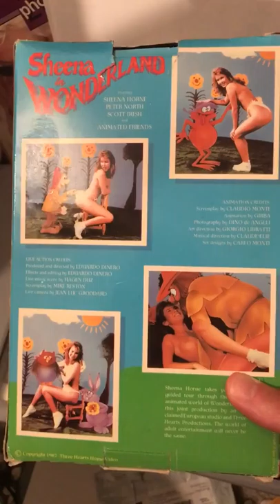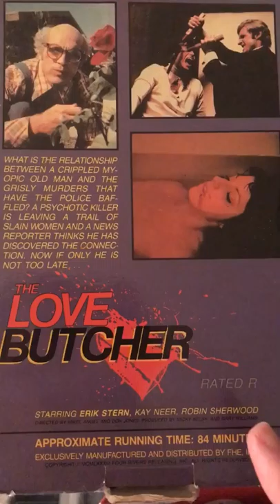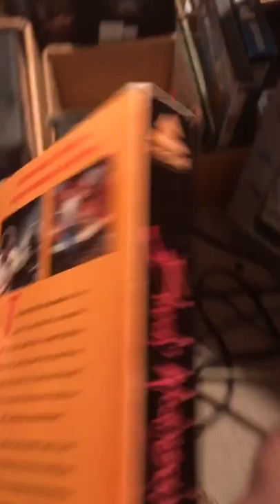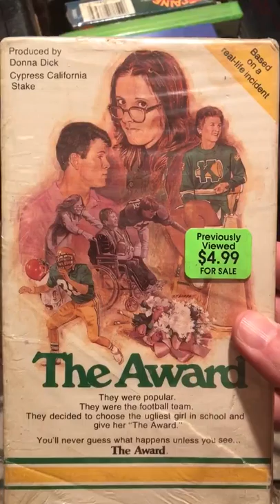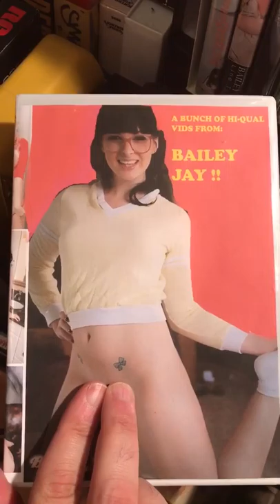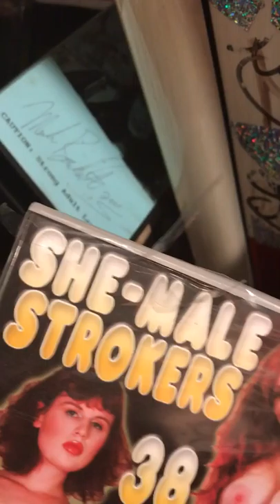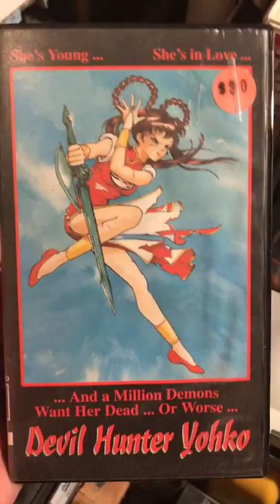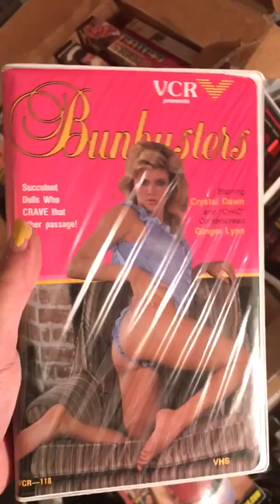Speck's VHS Collection pt. 1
Many rare items i had ive sold as im a vendor. Also, many were/are found out in the wild